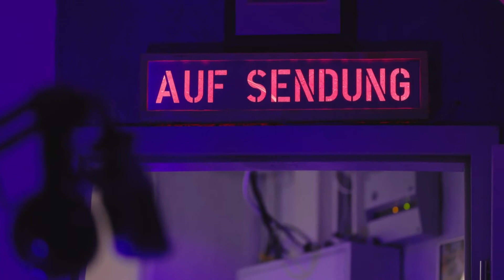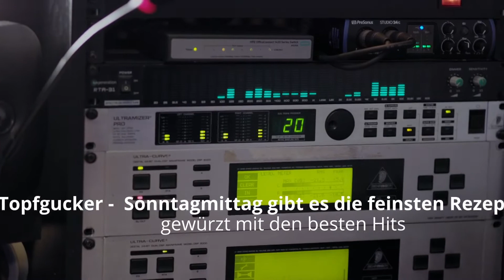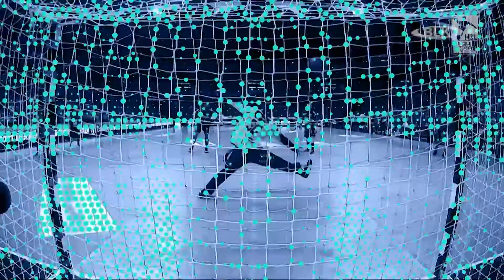Sendung "BLK Regional" vom Freitag, 20.05.2022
in dieser Sendung:
Einweihung Jobcenter in der alten Sparkasse Weißenfels / Karsdorf - Burgscheidungen / Unzulässigkeit des Bürgerbegehrens bestätigt / Für Engagement ausgezeichnet / Kinderlehrgang – Dran bleiben und Erfolge sichern / Poller vor der Beuditzschule / Sportfest an der Förderschule Hohenmölsen / Sportansetzungen für´s Wochenende / 7 Meter - Das Handballmagazin